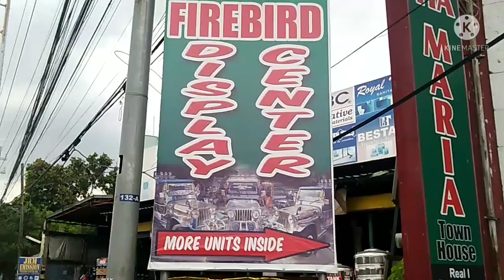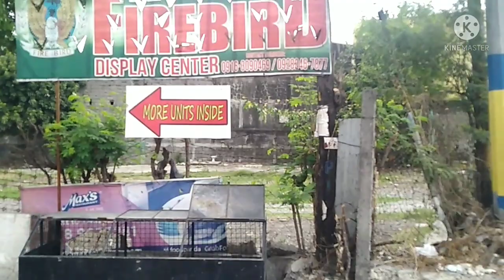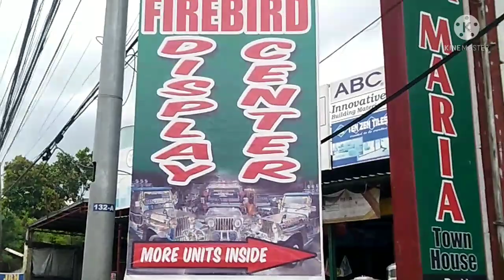exact location firebird display center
Address. Tia Maria Townhouse Aguinaldo hi way Bacoor Cavite .